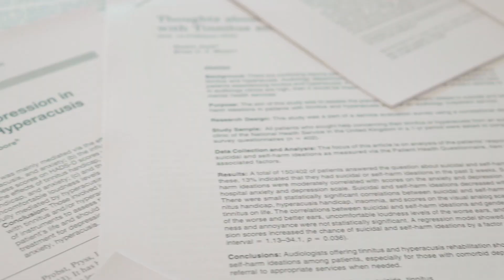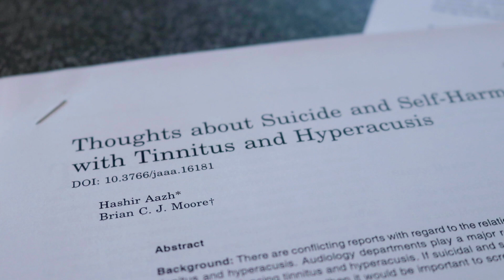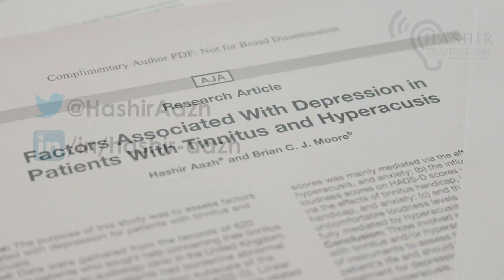Research Update on Depression, tinnitus and hyperacusis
Dr. Hashir Aazh and Prof Brian Moore talk about their research on  Factors Associated With Depression in Patients With Tinnitus and Hyperacusis. Their research showed that the direct effect of tinnitus loudness on depression was not statistically significant. The relationship between tinnitus loudness and depression was fully mediated via effect of tinnitus on life, insomnia, hyperacusis, and anxiety. The clinical implication is that for patients who suffer from tinnitus, depressive symptoms may be alleviated if tinnitus-induced anxiety, effect of tinnitus on life and hyperacusis are managed adequately, even if the self-perceived tinnitus loudness remains unchanged. Past research has shown that although tinnitus loudness is only minimally reduced following various forms of tinnitus rehabilitation, effect of tinnitus on patient’s life, tinnitus handicap, typically improve. This improvement may be sufficient to reduce the severity of depression.